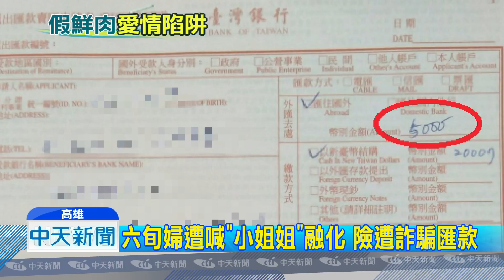20180809中天新聞 六旬婦遭喊「小姐姐」融化 險遭詐騙匯款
高雄市一名六十歲的陳姓婦人前往銀行要匯款，不過神色奇怪讓行員覺得不太對勁，請員警介入了解，這才發現婦人透過通訊軟體認識了一名自稱在香港從事港彩的福靖哥，福靖哥不但放上陽光的帥哥照，還天天喊婦人「小姐姐」，哄得婦人就算沒見過面，還拿錢要匯款到香港投資，還好警方及時阻止。